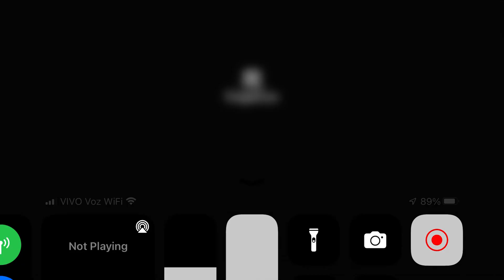The Mimic revange 218